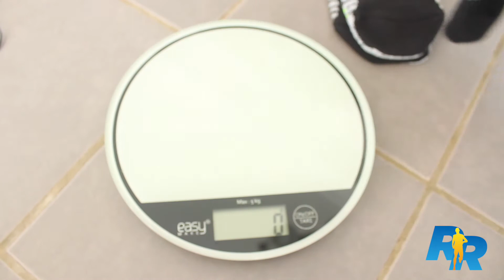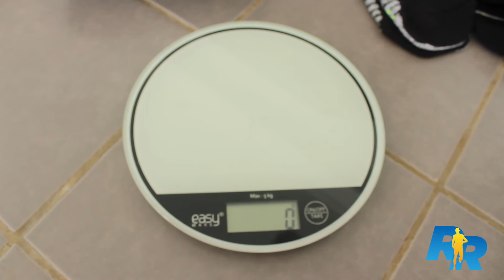Qué medias debo usar para correr I Medias para running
Hola a todos! Bienvenidos a Running and Reading,
el día de hoy les traigo un video un poco diferente. Ya he hablado sobre las medias de compresión pero esta vez hablaré de los diferente tipos de calcetines que se encuentran en el mercado y a su vez te muestro cuál es la mejor opción al momento de correr.

¿Y ustedes? ¿Conocían la funcionalidad de los diferentes tipos de calcetines?

Déjenmelo saber en los comentarios